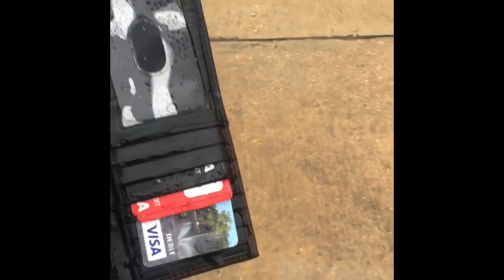Getting devin white to subscribe